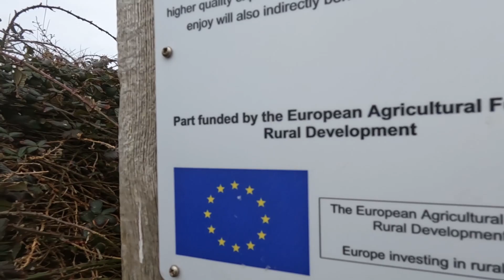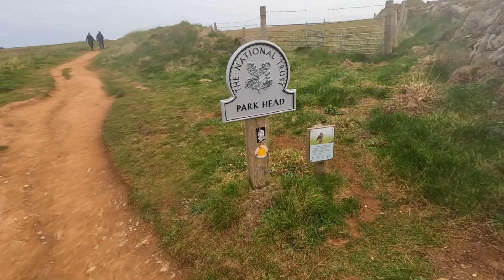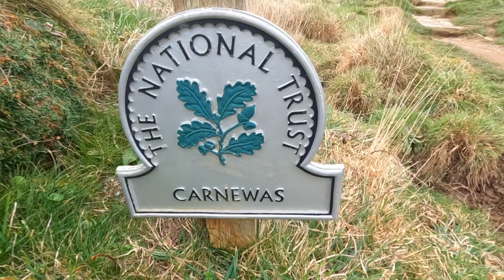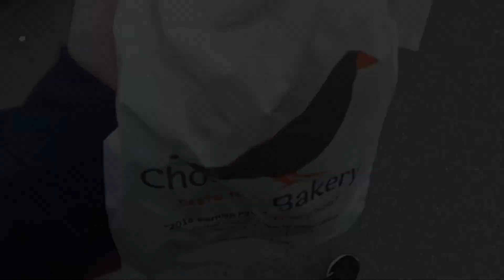Stunning Sea Views // Bedruthan Steps Hike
To finish off last weekend's Cornwall trip we ended up going to Bedruthan Steps, Constantine Bay, Trevose Head and finally Padstow for pasties (the best ones are there in a bakery my family always went when we were on summer holiday!) Well worth the trip if you have the time. Just cross your fingers you have good weather!